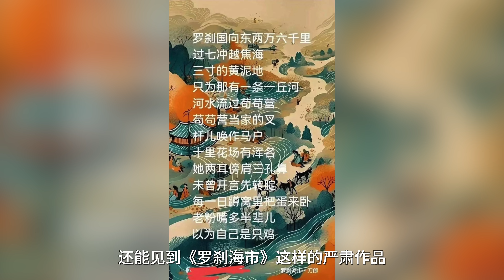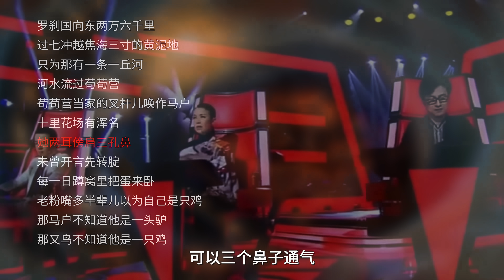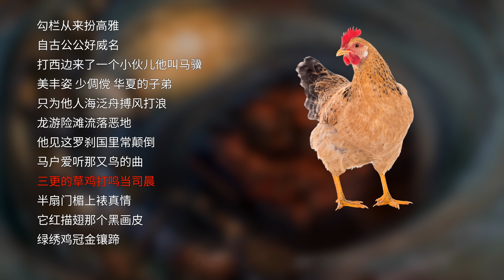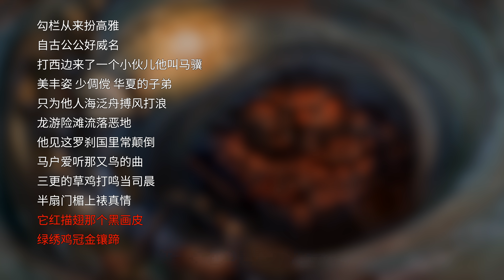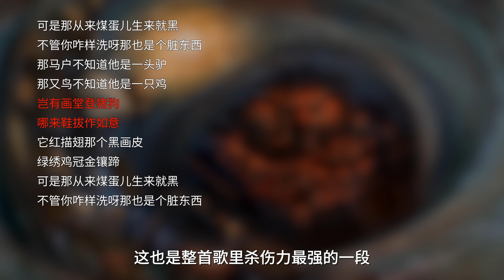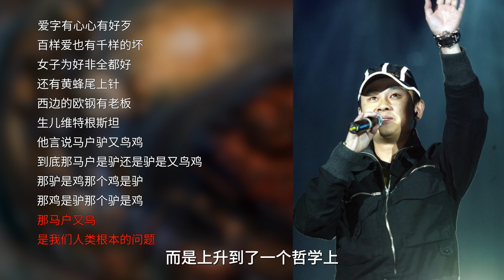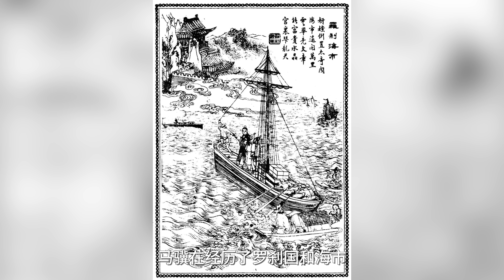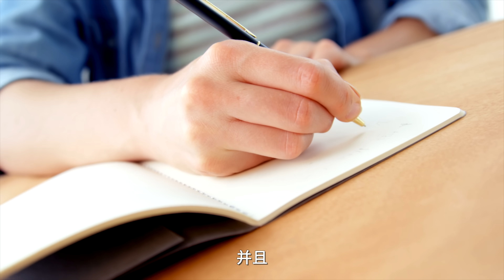誠摯向刀郎老師道歉，聊聊這首《羅剎海市》和蒲松齡的原版故事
最近刀郎的一首新歌《羅剎海市》迅速在全平台躥紅，不知屏幕前的各位聽過了沒有。大家覺得這首歌怎樣？本期我們就來聊聊刀郎和他的《山歌寥哉》，同時也帶大家回顧下，蒲松齡原著《聊齋志異》中的《羅剎海市》